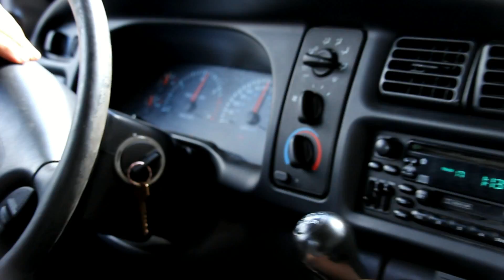Dodge ram 3500 cummins burnout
Gör några rykare med dodgen och en snutt inifrån bilen ...